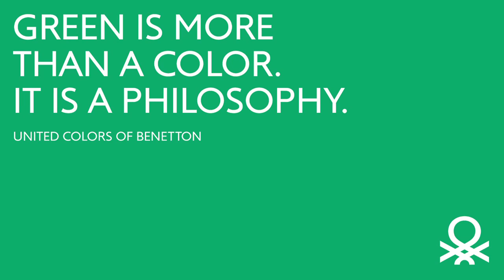SS 2013 Campaign - Backstage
Video: Luca Caon